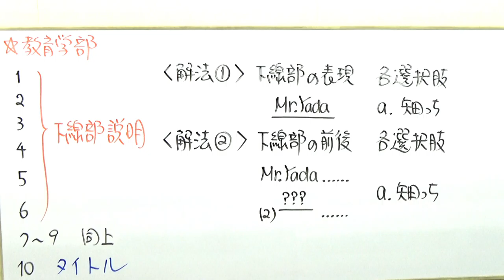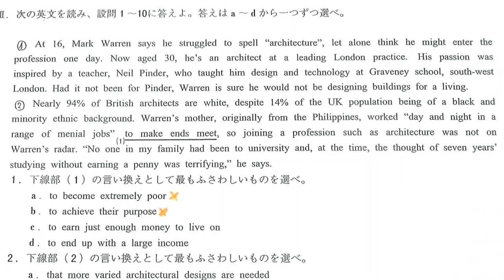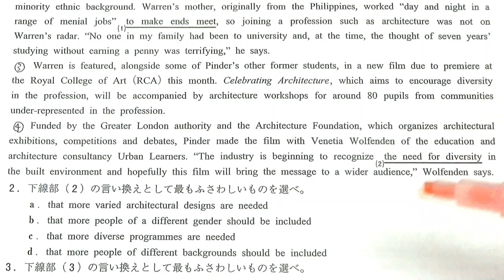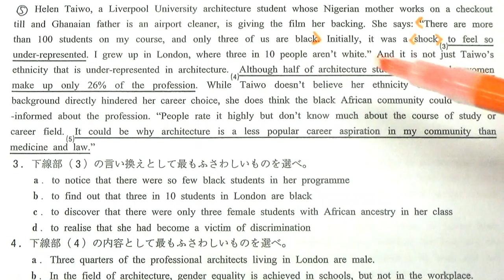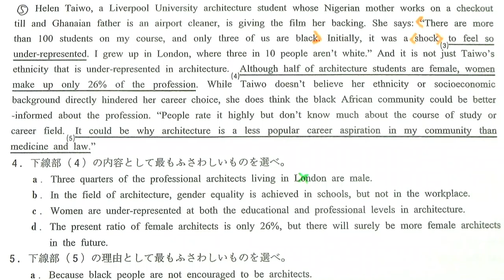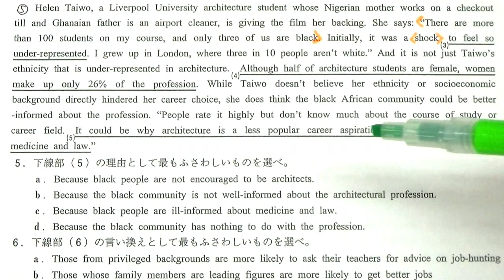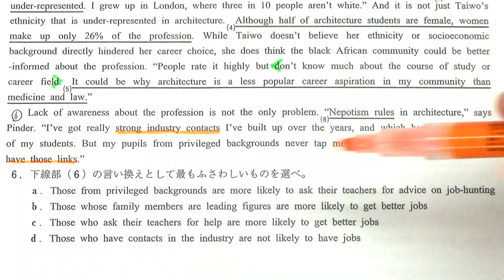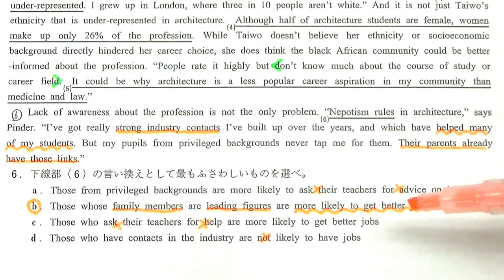【早大英語】3332早稲田大長文読解過去問演習2019教育学部Ⅲ